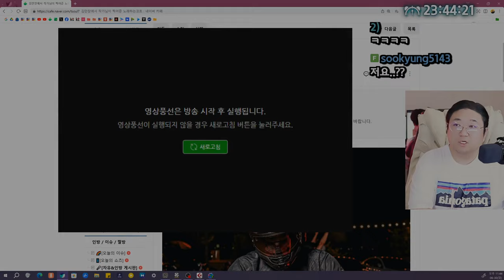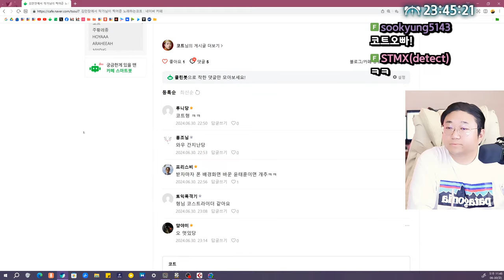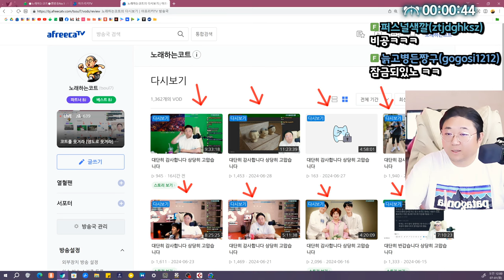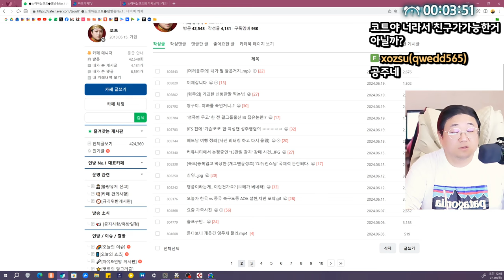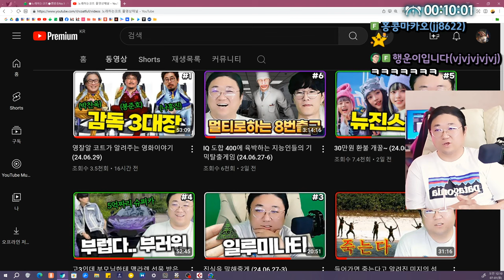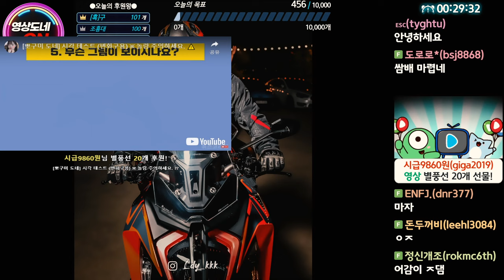그녀가 찾아왔다... (24.06.30-1)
[음원출처]